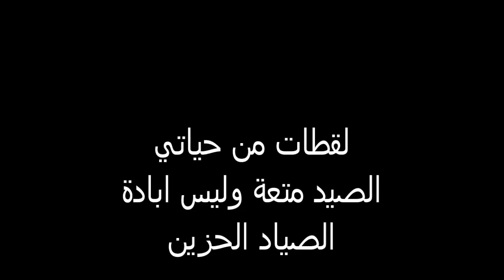مقطع صيد HUNTING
test shoting